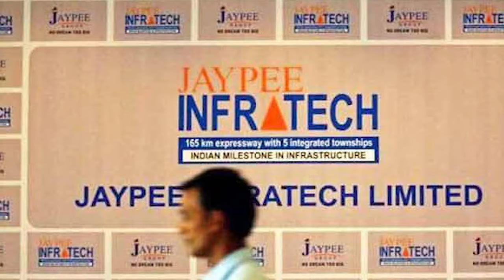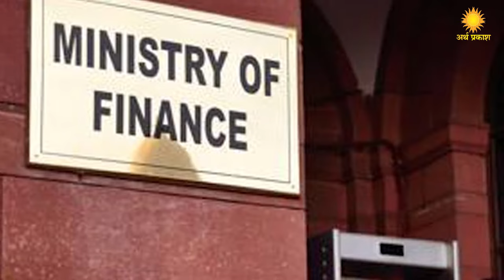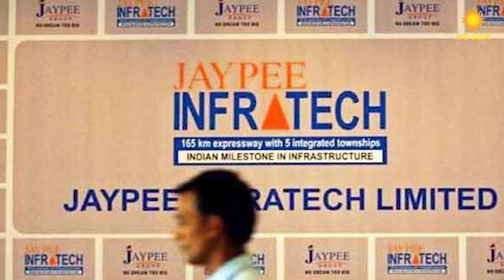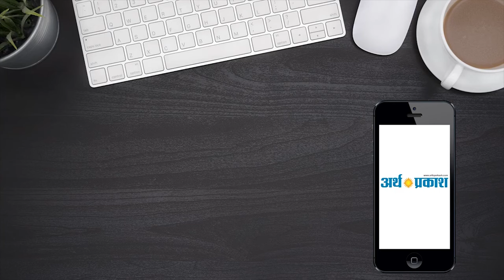Top 10 News : अर्थ प्रकाश पर देखें देश दुनिया की बड़ी ख़बरें अब विस्तार से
पहली बार स्विस बैंक भारतीयों के जमा पैसे की जानकारी करेगा साँझा,
पत्रकारों के वित्त मंत्रालय में जाने से मोदी सरकार का परहेज, लगाया बैन
यू एन में भारत ने कहा दाऊद की डी कंपनी आतंकी संगठन से कम नहीं
23 जुलाई ब्रिटेन को मिलेगा नया पीएम, बोरिस जॉनसन और जेरेमी हंट में मुकाबला
रिज़र्व डे में आज होगा भारत न्यूज़ीलैंड का अधूरा मैच, भारत के हर तरफ से फाइनल में पहुँचने के दरवाजे खुले
दुती चंद ने रचा इतिहास, 100 मी. रेस के ग्लोबल इवेंट में गोल्ड जीतने वाली पहली भारतीय
अब बिल्डरों को दिया पैसा रहेगा सुरक्षित, सुप्रीम कोर्ट ने जे पी मामले की सुनवाई पर सरकार को यूनिफार्म प्रस्ताव लाने का दिया आदेश
इंडिगो विमान कंपनी के प्रमोटर्स के झगड़े से कंपनी के शेयर में 18 फीसदी की गिरावट
शाहिद कपूर की फिल्म कबीर सिंह का बॉक्स ऑफिस मे बजा डंका, 19 वें दिन फिल्म की कमाई पहुंची लगभग 240 करोड़
कंगना राणावत का पत्रकार से बदसलूकी पर गुस्साई मीडिया ने किया एलान, फिल्म  जजमेंटल है क्या का करेंगे बहिष्कार